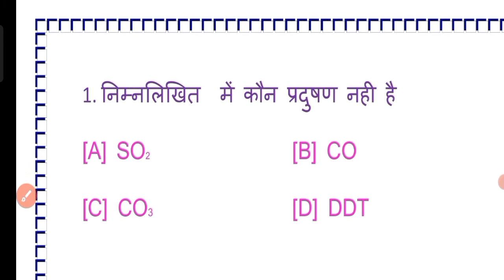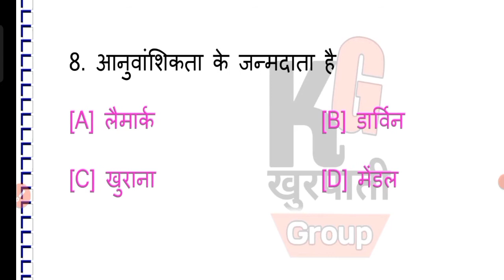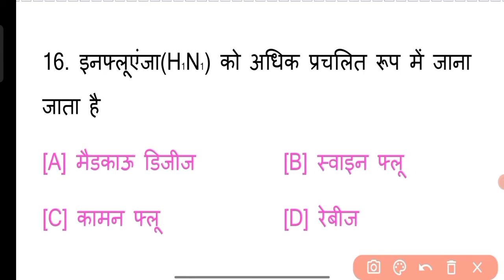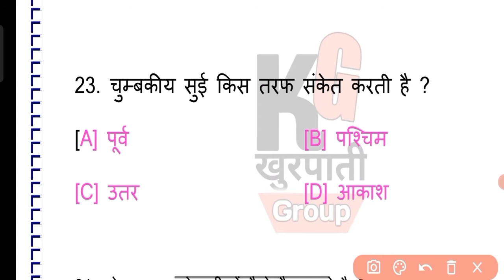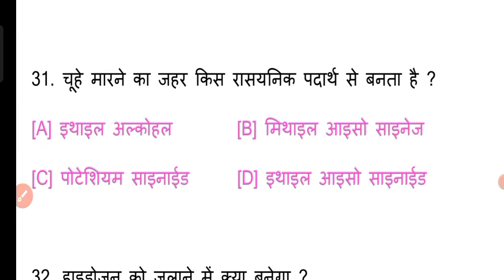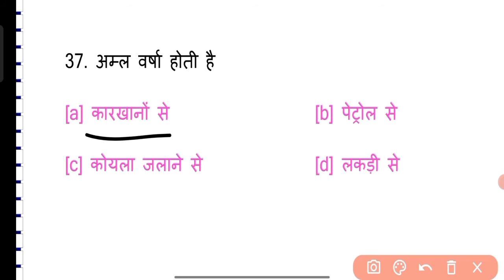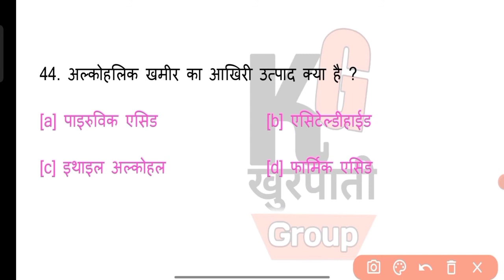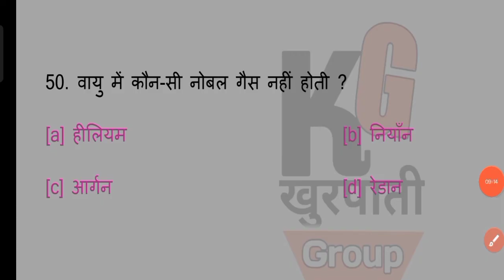Science के Top 50 Questions जो बार बार Exams में पूछा जाता है | SSC GD / MTS / UPSI / RRB